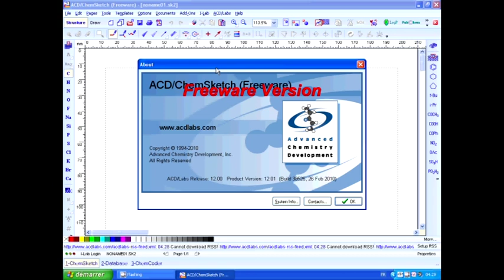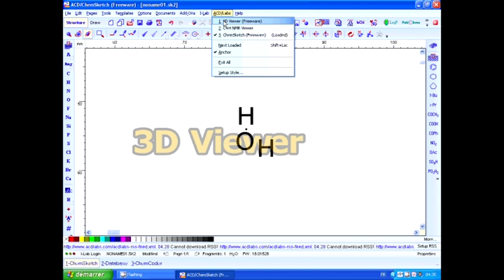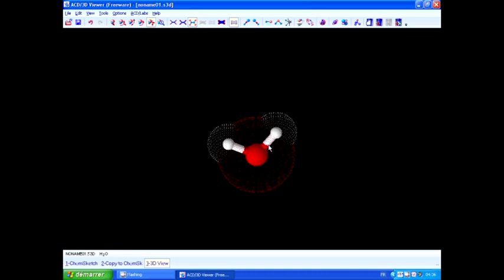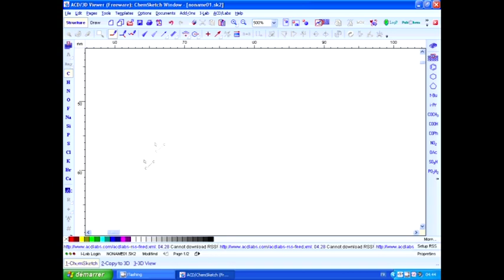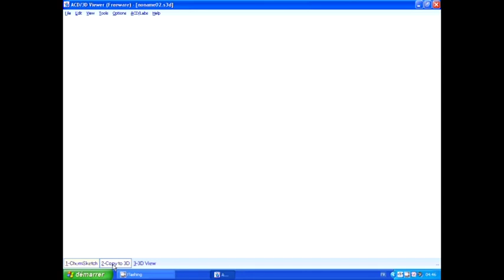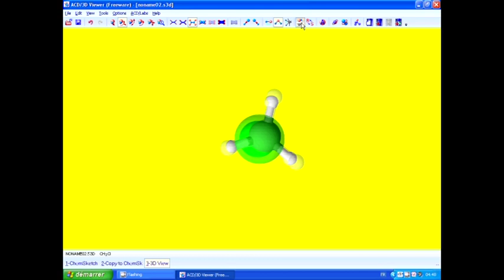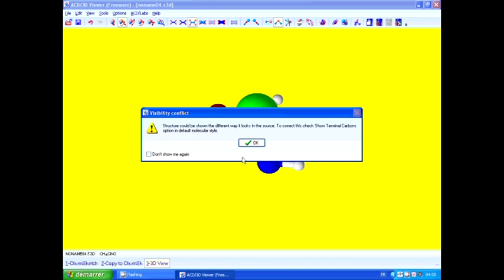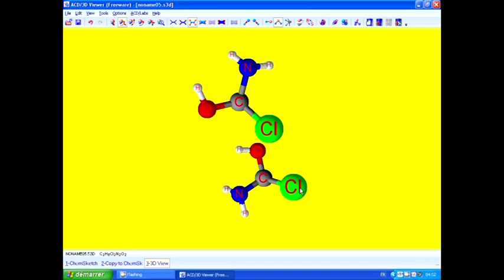Tutoriel 2 Chemsketch : dessiner une molécules en 3D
Cette vidéo vous permettra de comprendre comment visualiser une molécule en 3D avec le logiciel chemsketch et 3D viewer. (éditeur acdlabs)